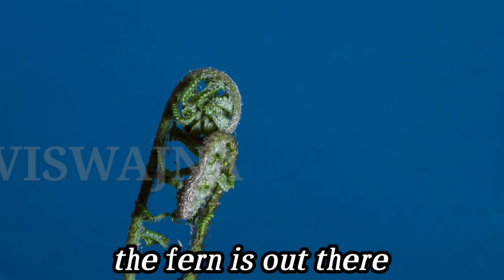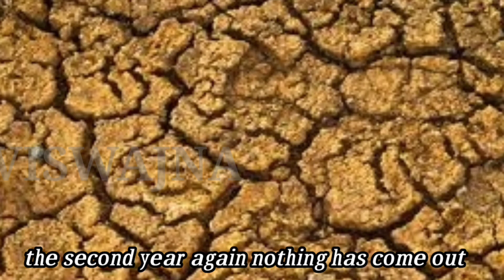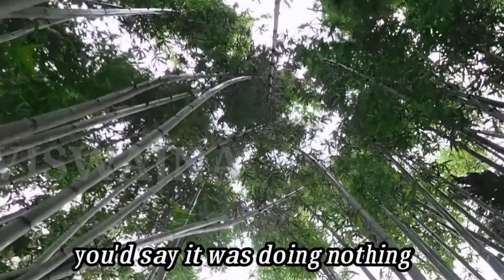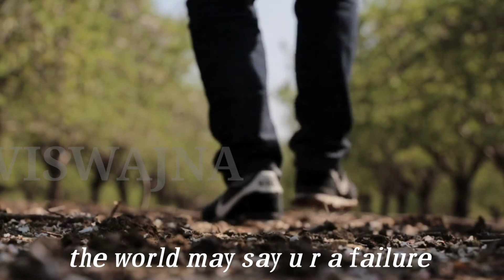MOTIVATIONAL failure and success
MOTIVATIONAL VIDEO inspired by SWAMI MUKUNDHANANDA